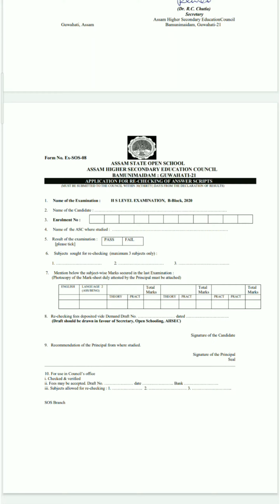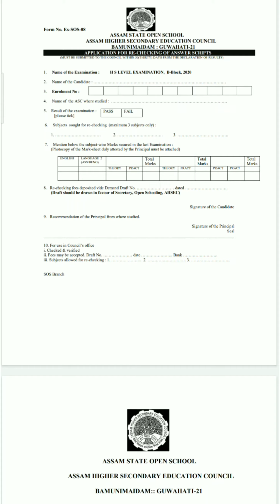Assam H.S SOS result 2020-2021// Re checking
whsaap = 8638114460